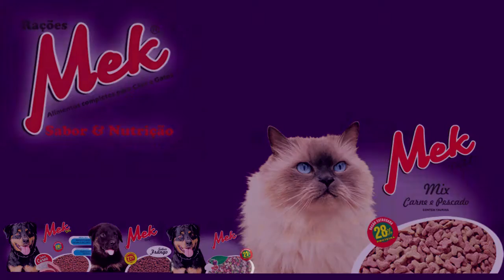PRIMEIRA DAMA DE GRAMADO SE REÚNE COM LIDERANÇAS DA COSTA DOCE DURANTE VISITA NA REGIÃO.